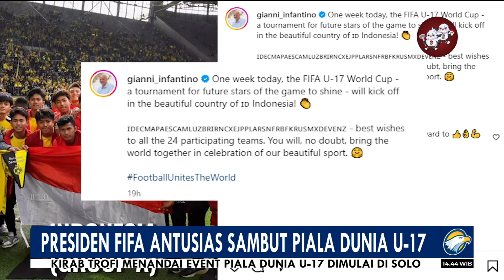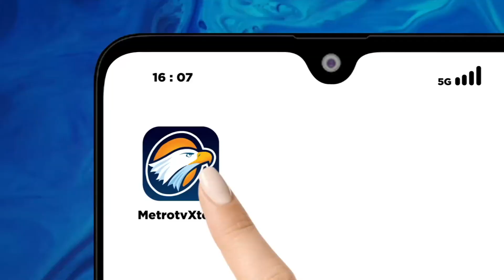Presiden FIFA Gianni Infantino Sebut Indonesia sebagai Negara yang Indah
MetroTV, pembukaan Piala Dunia U-17 2023, Presiden FIFA Gianni Infantino sebut Indonesia sebagai negara yang indah. Pembukaan ajang tersebut bakal digelar pada pekan depan.